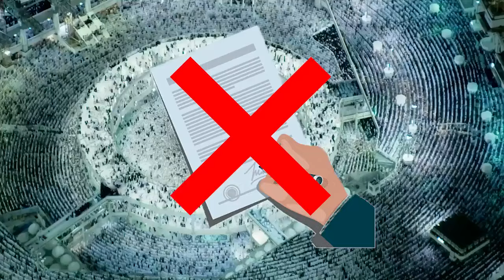АЖАЙЫП ЭКИ КАБЫР / КӨРКОО КӨРГӨН ЭКИ ОКУЯ